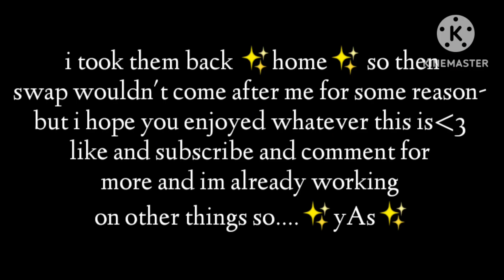||sans au react to error as Cassidy||nightmare cc and error Cass AU||•sñôwflâkè wôlf•||